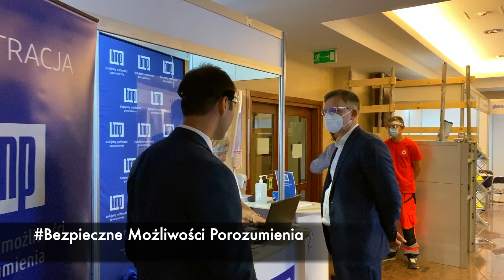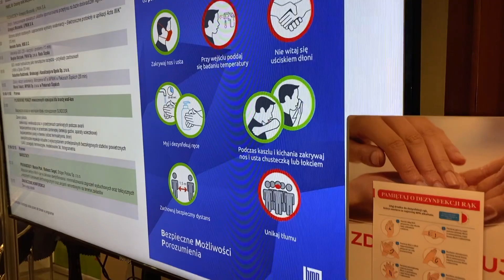Bezpieczne Możliwości Porozumienia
Na konferencjach organizowanych przez firmę BMP szczególnie dbamy o zdrowie i bezpieczeństwo uczestników. Dzięki opracowanym i wdrożonym procedurom, wszyscy możemy lepiej odnaleźć się w czasach pandemii koronawirusa.